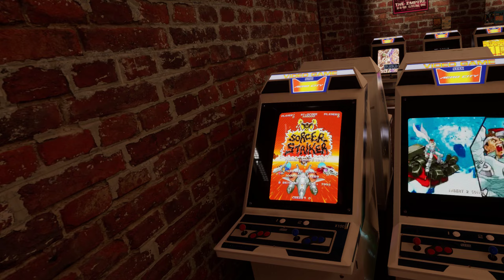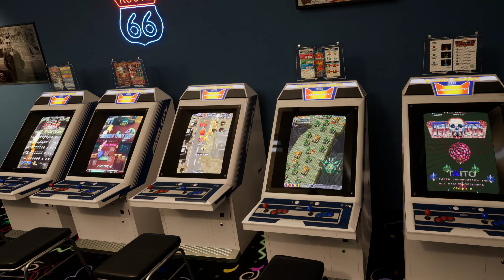Du RETROGAMING ARCADE en VR ? // Gameplay de Arcade Time Capsule sur PCVR (LIENS EN DESCRIPTIONS)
↓↓↓ Déroule la description ↓↓↓

30€ d'achat offert sur le store pour l'achat d'un Meta Quest 3
5% de remise sur la boutique Kiwi Design avec le code PIXBOYZVR
15% de remise sur la boutique ZyberVR avec le code PIXBOYZ
Jouez sans lunettes sur votre Playstation VR 2 et Meta Quest 3 avec une remise de 10% pour toute commande avec le code PIXBOYZVR

Rien à faire, juste extraire enfiler son casque VR et jouer tout est pré-configuré, contrôles inclus